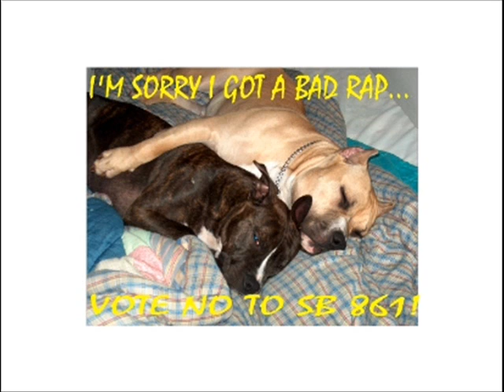Ban the deed not the breed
Screw the government